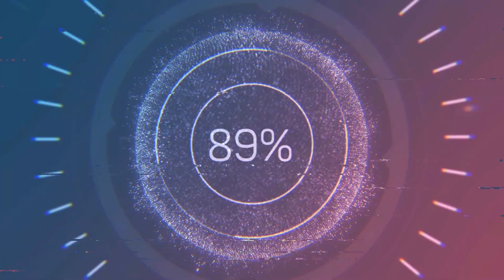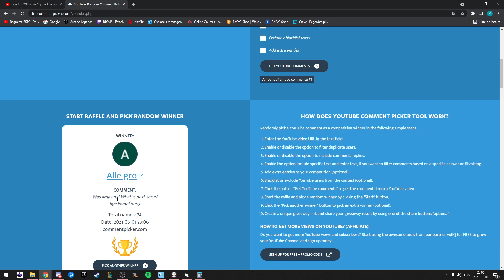Loot from 10 hours of : Chambers or xeric + 1B GIVEAWAY ! - RuneWild RSPS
Welcome to this brand new serie guys! I really hope you're going to enjoy it!
Also, At the end I forgot to sell the throwing axes. Wich ended up being an extra 420M. So the total loot went up to 2,3B! Quite nice for the first episode!

1) Like the video!
3) Comment your ign on Runewild & watch the vid carefully! :)

#1 Rsps, 1000+ Daily, join now!

Ignore anything here.

Moneymaking Money Guide Rsps rsps Eco Grinding eco grind grinding Grind Osrs osrs UnrealChris Drops Progress RSPS ZAROS zaros nr1 rsps Number
Roat Pkz Gamble SpawnPK SPK RuneX RuneWild Alora FP Roat Pkz Gamble SpawnPK Gamble Gamble Roat Pkz Khalil RS Cursed Out Cursed Out RS Cursed Out RSPS Cursed Out SpawnPK FPK Merk Roat Pkz Customs Roat Pkz Giveaway,SpawnPK Giveaway,Zaros,Vitality,Zenyte,Ikov Gambling Zenyte Gambling Vitality Gambling Roat Pkz Risk fight Roat Pkz High Risk Roat Pkz Flower poker Roat Pkz FP Roat Pkz staking Wet Wizard Didyscape Metal Raimon SohanRS chopper rsps Walkchaos Notyouraveragenoob TreuMeR Treumer The golden spoon Golden spoon Runewild Runewild Moneymaking Baguette RSPS Scythe Road To Pk Pvm #1 Server Gamble Gambling Flower Poker Loot